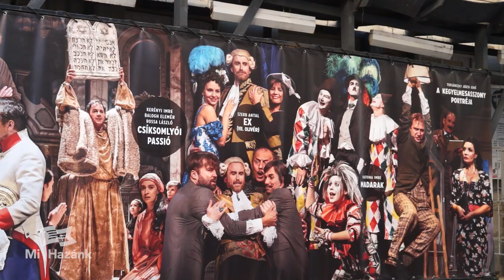El a kezekkel az Újszínháztól!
A Mi Hazánk kulturális szabadságharcot hirdetett a fővárosi balliberális vezetéssel szemben. Most az Újszínház vezetője, Dörner György mellett állunk ki, akinek Karácsony főpolgármester selyemzsinórt küldött. Mindez három nappal az önkormányzati választás után történt.